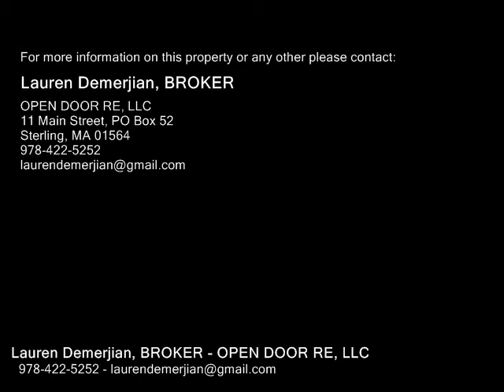27 Piccadilly Cir, Holden MA 01522 - Single Family Home - Real Estate - For Sale -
27 Piccadilly Cir, Holden MA 01522  Single Family Home  Real Estate  For Sale   Stunning Salt Box with gracious two story foyer set on quiet culdesac. Welcome to the perfect home for hosting family and friends. With an abundance of space including an "inlaw" in the lower level, you will find all that you are looking for! On either side of the grand foyer you will find a formal dining room and living room with wide pine flooring, as well as an in home office. As  you continue on through the first floor you have a large, updated, eatin kitchen with white cabinets and Corian counters, center island and SS appliances. A family room with back staircase to 2nd floor and access into the lower level "inlaw provide the perfect quiet space to escape. Entry to the backyard is via a tiled mudroom with laundry and half bath. The 2nd floor has 3 nice sized bedrooms in addition to the beautiful fireplaced Master with walkin closet and bath with jetted tub. New Septic, freshly painted exterior & interior and a 13 mo. buyer home warranty allow you to move in without worry!

Lauren Demerjian, BROKER
OPEN DOOR RE, LLC